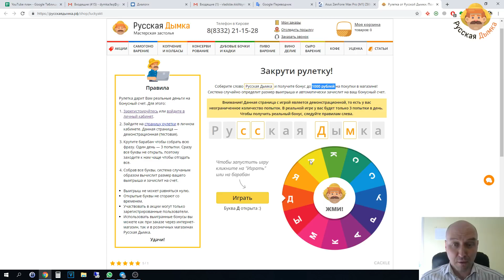Рулетка Русская дымка: розыгрыш призов!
ВНИМАНИЕ!!! ИГРА НАХОДИТСЯ В ЛИЧНОМ КАБИНЕТЕ ПОКУПАТЕЛЯ НА САЙТЕ - ИМЕННО ТАМ МОЖНО ОТКРЫВАТЬ ПО ТРИ БУКВЫ В ДЕНЬ И ИМЕННО ТАМ МОЖНО ПОЛУЧАТЬ ПРИЗЫ! НЕ ПУТАТЬ С ДЕМО-ВЕРСИЕЙ!

Вы можете выиграть случайную сумму до 1000 рублей в личном кабинете на сайте Для этого нужно крутить барабан и открыть все буквы в названии "Русская Дымка". Каждый день даются три попытки. Открытые буквы не сгорают!
Полученную сумму можно потратить при будущих заказах!

🎁 Дарим до 1500 рублей новым друзьям, переходи по ссылке и регистрируйся: ▶️

Хотите зарабатывать на любимом хобби от 250 000 рублей в месяц ? Станьте нашим партнером и откройте СВОЙ магазин натуральных продуктов под брендом "Русская Дымка". Открыть свой магазин легко и просто : 👍